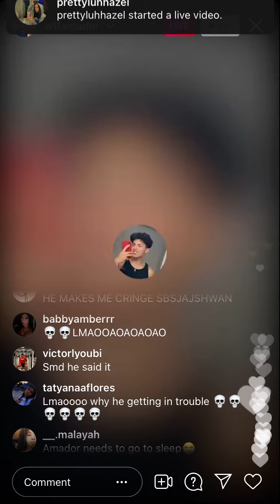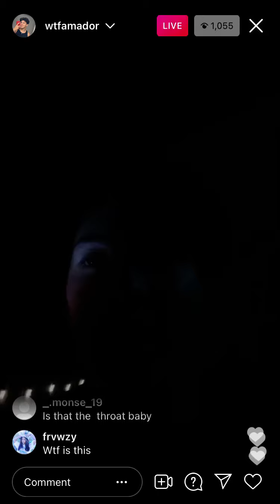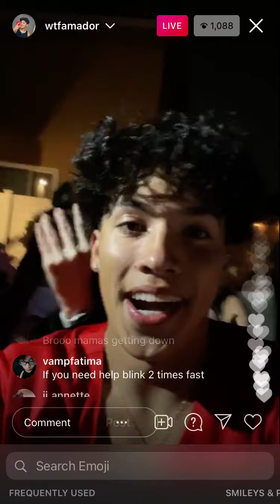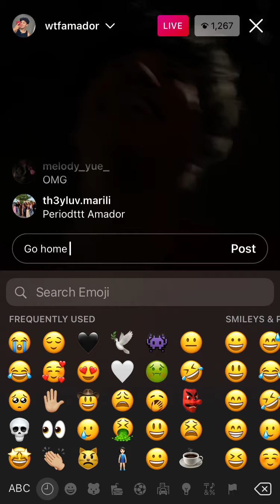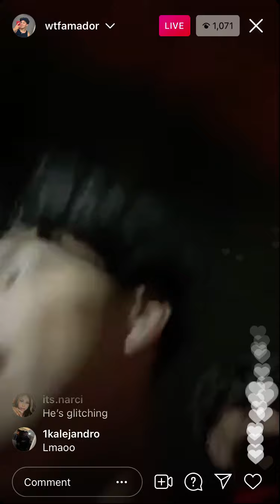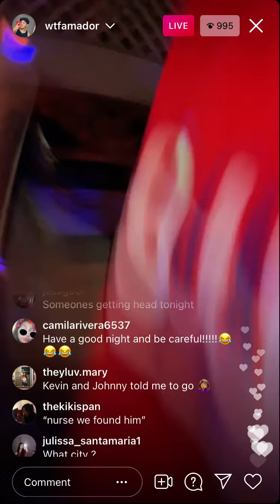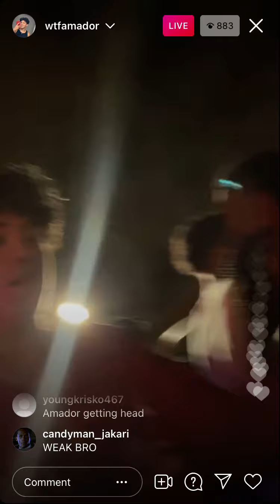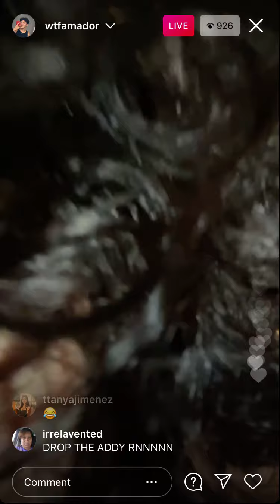Amador party with throat baby guy/ashton CRAZY💀👹 ashton amador 5/16/21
Comments what u think below 😷